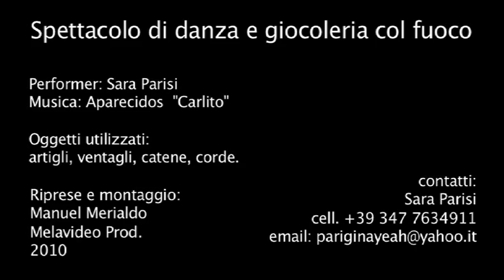SARA PARISI Danza col Fuoco